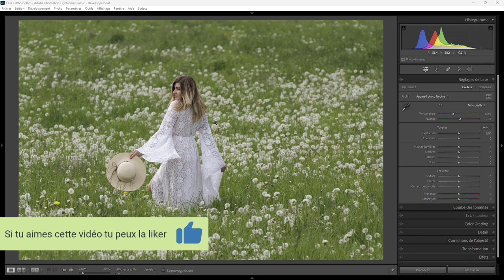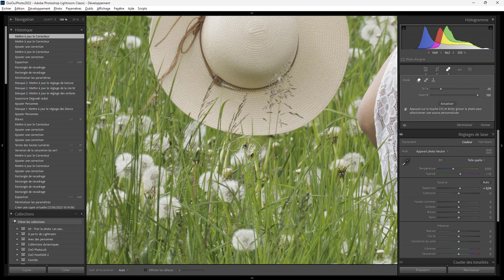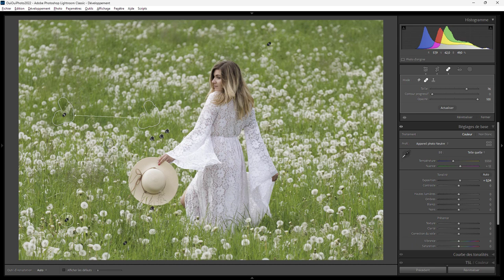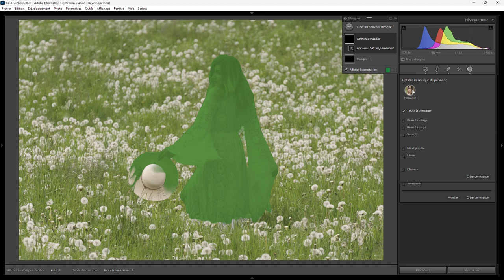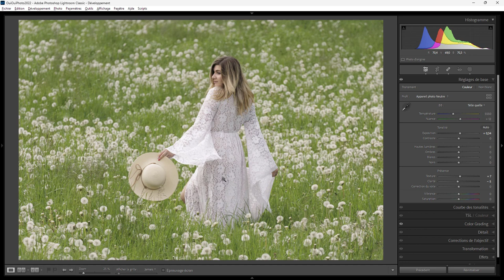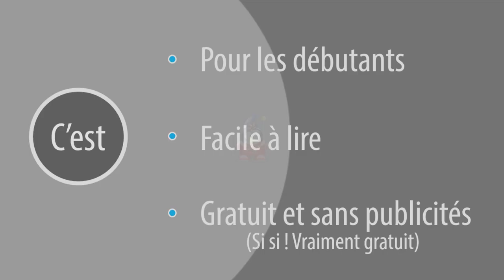Lightroom Retouche Express 115 - Cassie dans le près